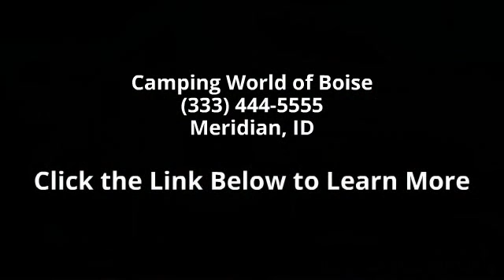1999 Lance Lance 1120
AC-Wall Mounted, AM/FM/CD/Cassette Stereo, Booth Dinette, Bunk over Cab, Electric Water Heater, Fiberglass Exterior, Gas Water Heater, Generator, Microwave, Rear Bath/Shower, Rear Luggage Rack, Single Door Refrigerator, Skylight above Tub,